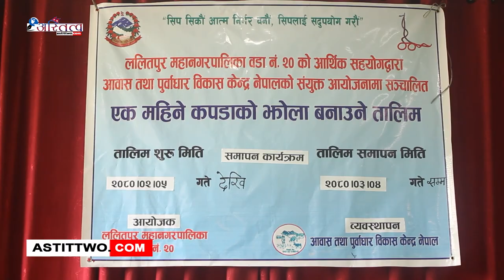ललितपुर महानगरपालिका वडा नं. २० मा एक महिने कपडाको झोला व्याग बनाउने तालिममा सम्पन्न